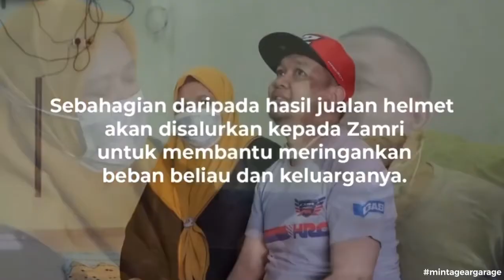ARC ZAMRI BABA 52